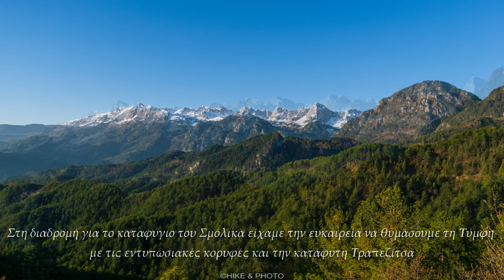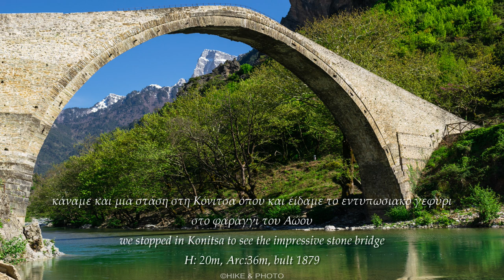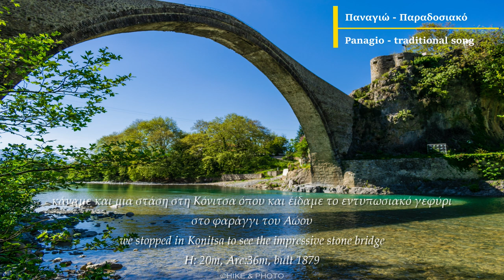Όρος Σμόλικας : Ανάβαση στη παγωμένη Δρακόλιμνη / Mt Smolikas: Hike to the frozen Dragonlake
Παρασκευή 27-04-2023, μια υπέροχη ανοιξιάτικη ημέρα και πραγματοποιήσαμε ανάβαση στο Όρος Σμόλικας της Ηπείρου. Το χιόνι αρκετό ακόμα στα ψηλά και  η λίμνη εντελώς παγωμένη. Στην επιστροφή επισκεφθήκαμε την Κόνιτσα με το υπέροχο πέτρινο γεφύρι της στο φαράγγι του Αώου.

Friday 27th of April 2023, a wonderful spring day and we did a hike on Mount Smolikas in Epirus. There was still enough snow in the mountains and the lake was completely frozen. On the way back we visited Konitsa with its wonderful stone bridge in the Aoos gorge.

Artist: Lazarus Moment
Title: Vagrant
Listen on YouTube:    • Lazarus Moment - ...